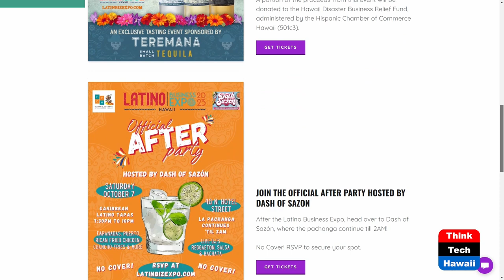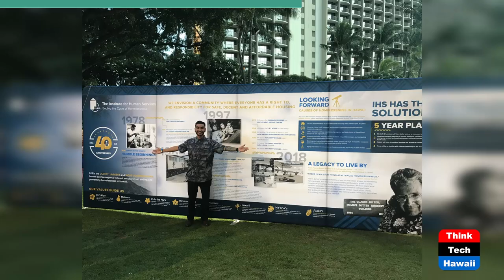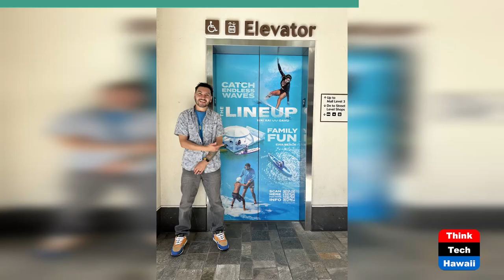Patino Graphic Designs (Hola y Aloha)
Taking Your Business to the Next Level.  The hosts for this show are Barbara Salazar De Lucca and Marysol Ruiz.  The guest is Mario Patino.

We discuss Patino Graphic Designs' contribution to the Hawaiian community and to the Hispanic community through his work with the Latino Business Expo, Waianae Coast Comprehensive Health Center, Inpeace and IHS. And we discusshis fun project with The Lineup at WaiKai. Patino Graphic Designs has a focus on hiring talented female designers and giving women a platform to succeed in a traditionally male dominated industry.

Underwriters:
Michael Sklarz
The Cooke Foundation
Hawaii Energy
Hawaii Energy Policy Forum
Hawaiian Electric
Galen Ho of Immersive Worlds
Kamehameha Schools